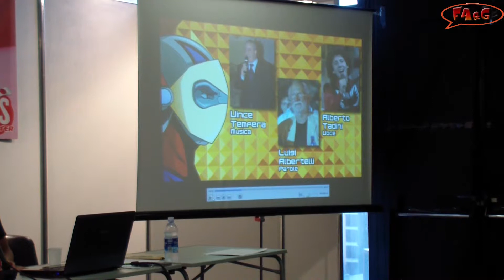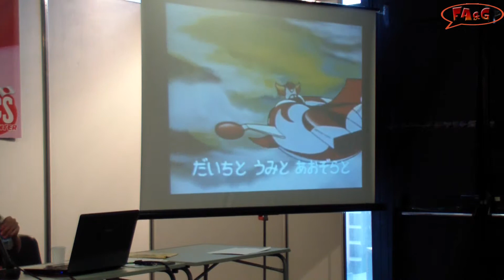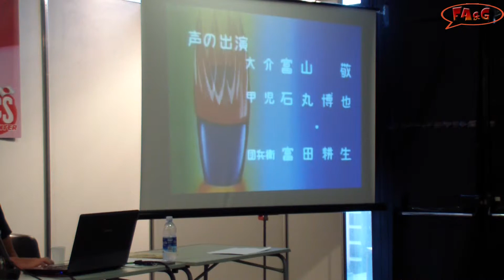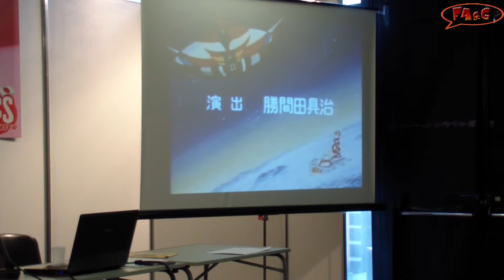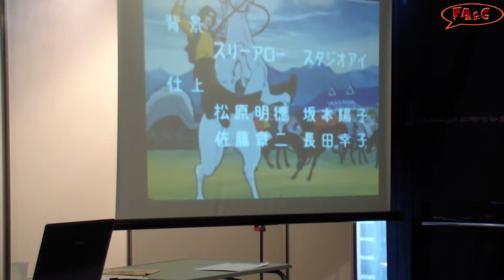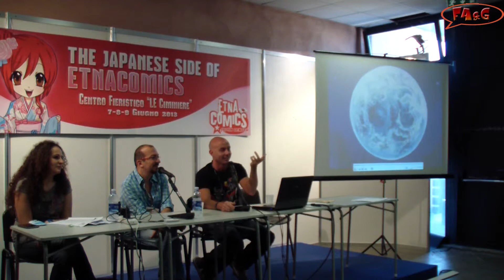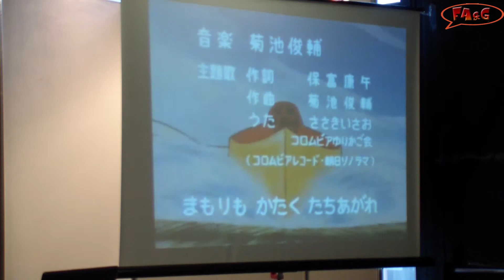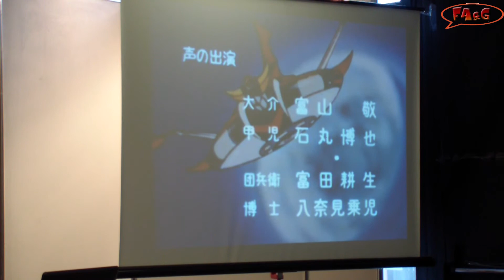[Etna Comics 213] Conferenza sui 35 anni di Goldrake in Italia - parte 2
Vi proponiamo la conferenza stampa tenutasi ad Etna Comics 2013 per celebrare i 35 anni di Goldrake in Italia. Per maggiori approfondimenti vi rimandiamo sulle pagine del nostro webmagazine che trovate all'indirizzo